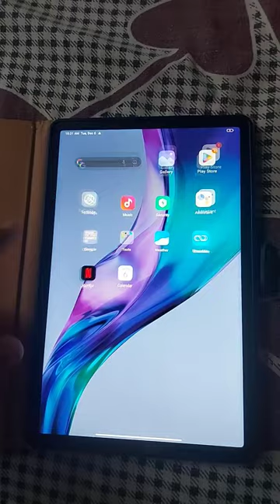ये Konsa phone है?